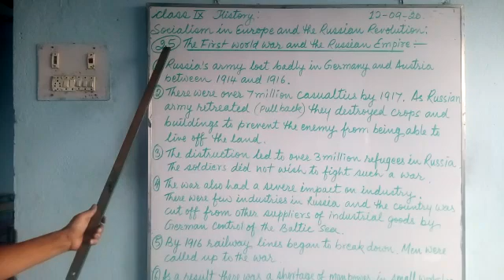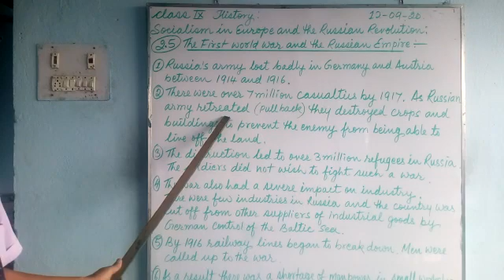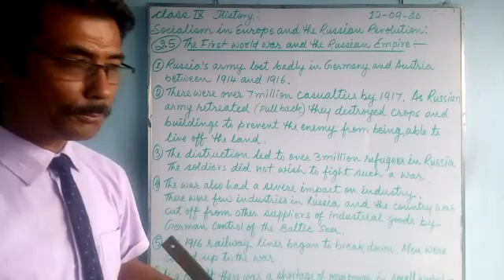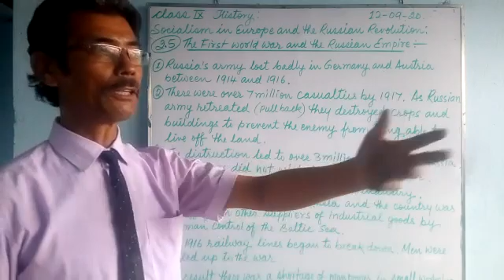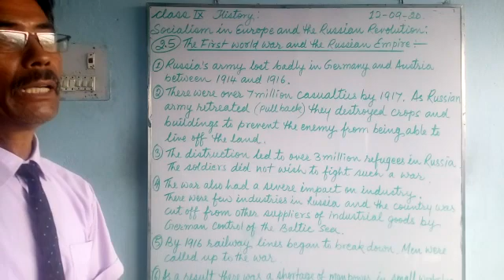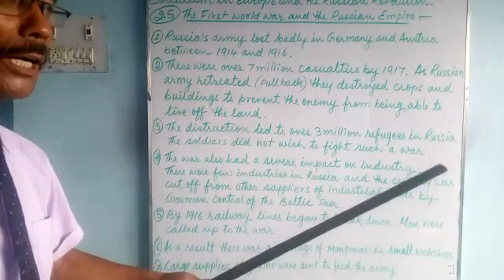eclass_History for class 9 students of Greenland Public School, Shivdhara